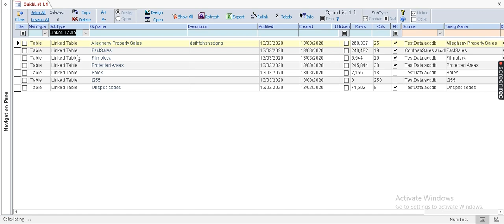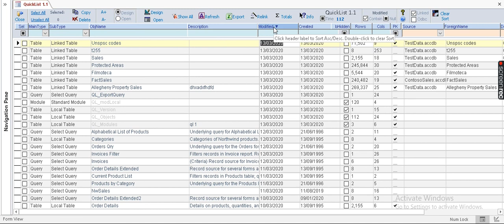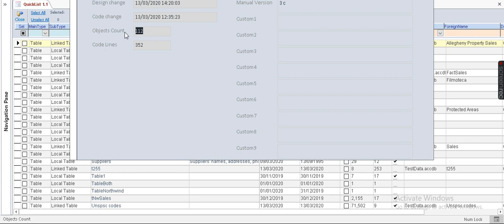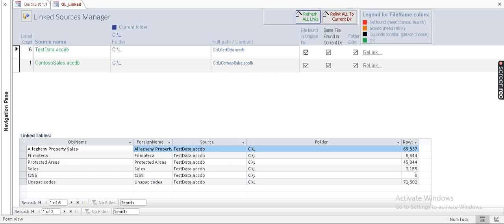QTManager Demonstration - Navigation Pane replacement Add-in for Microsoft MS Access - Medium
QTManager Demonstration - Navigation Pane replacement Add-in for Microsoft MS Access